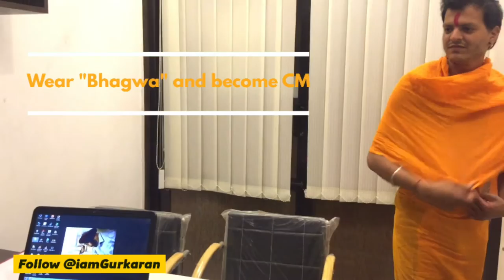Chief Minister Crash Course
How to become CM in a day ?

Actors -   Gurkaran Singh , Dhruv